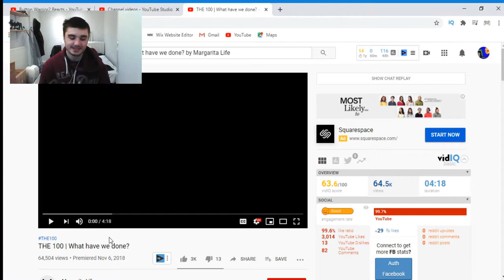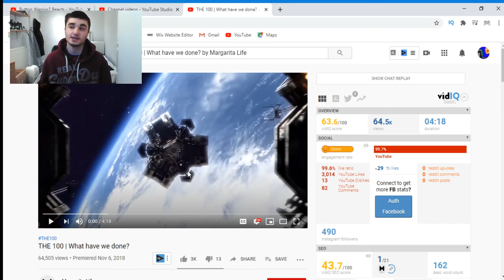THE 100 | What have we done? Reaction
55/100 - Average score
This one is reactions. Number one YouTuber for life.